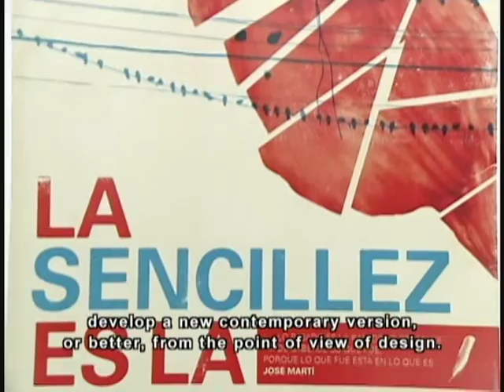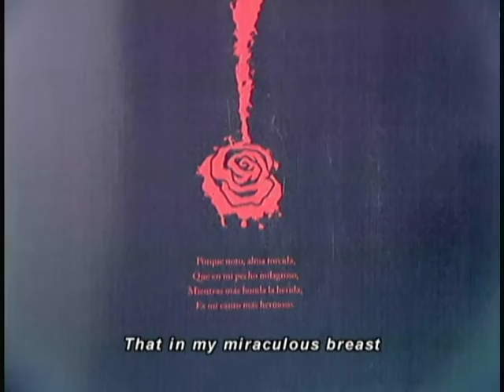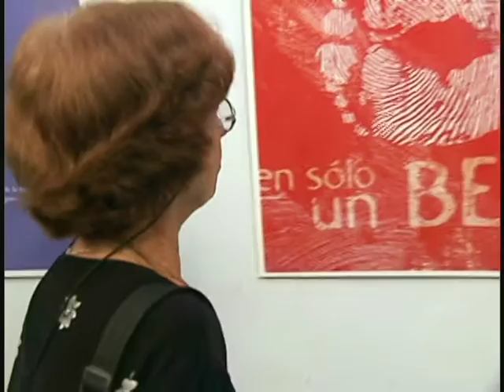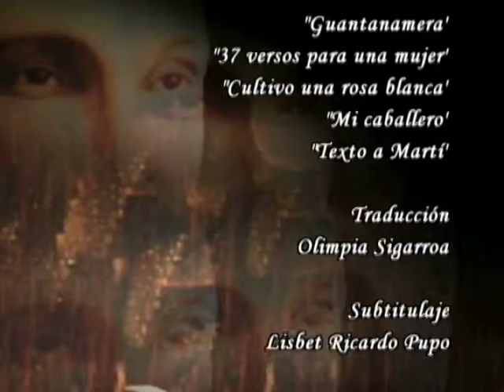CARTELES MARTIANOS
Cortos por Luz Martiana. Diferentes temas abordados desde la cotidianidad en el discurso de valores de José Martí. Este es sobre el diseño de algunos afiches y el proceso que llevan.
--- Short Films made by Luz Martiana. These clips are a reflection of the José Martí values in everyday life. This one is about the design process in making some interesting posters.